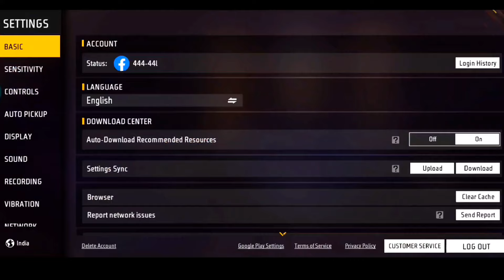🔥OB42 | Auto headshot config file free fire aimbot+aimlock | Headshot config file free fire max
Copyright by SANO 3D
We allow anyone to make reaction videos but the video remain branded under SANO 3D (with our channel link) in the description box.

1.garena free fire Indonesia live
2.garena free fire brazil live
3.garena free fire brasil live
4.garena free fire india live
5.garena free fire singapore live
6.garena free fire thailand live